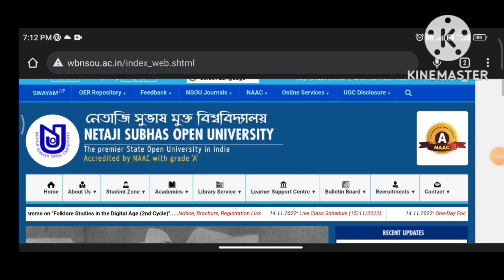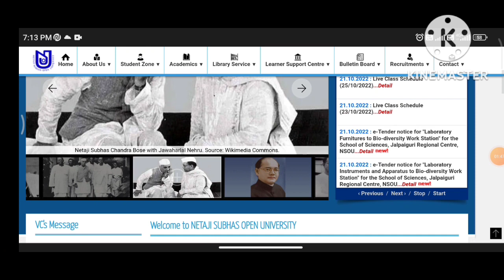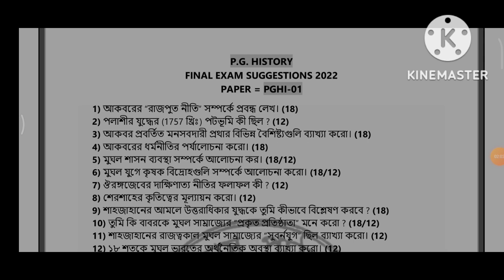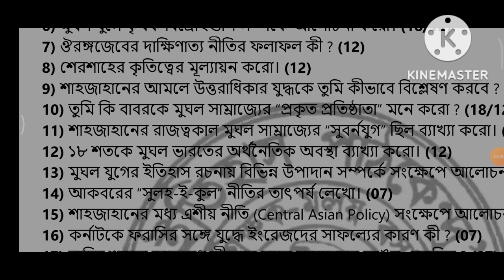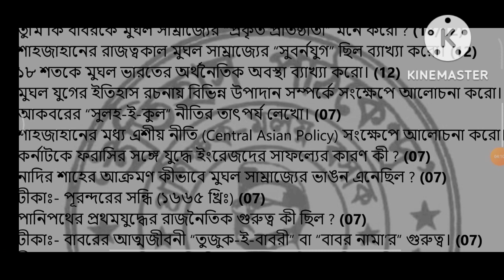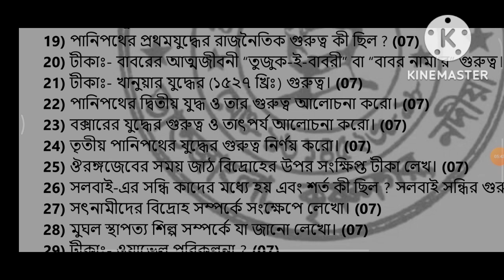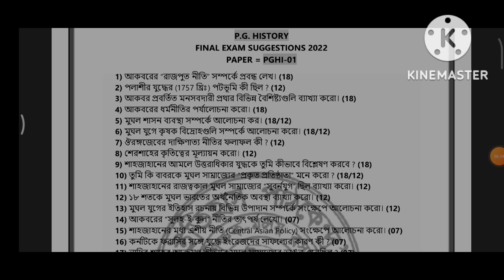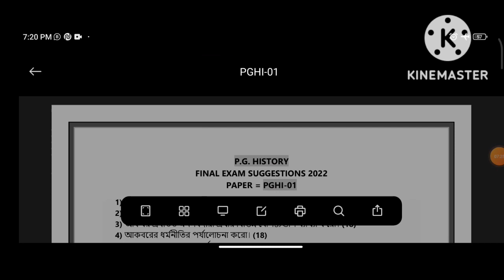Ⓜ️nsou pg history suggestion 2022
i=19ntv0kdc51x8&utm_content=erywz6r

nsou university
nsou
nsou west bengal
nsou itihas pathkendro
itihas pathkendro
itihas path kendra

nsou open University renewal
netaji subhas open university renewal 2022
nsou update
nsou notes
nsou history
nsou history tution
nsou history answer
nsou history guide
nsou history notes
nsou notice 2022

nsou assignment
nsou assignment 2022
nsou assignment 2022 slip
nsou assignment 2022 slip download
nsou assignment submission link
nsou assignment download
nsou assignment submission problem
nsou assignment date 2022
nsou assignment kivabe hoy
nsou exam kivabe hoy
nsou assignment online
we want nsou exam online
we want online exam
nsou renewal sms
nsou renewal sms check
we want question bank 2022
we want question bank
nsou ug history question bank
nsou bdp question bank
nsou pg question bank

nsou pg
nsou pg assignment 2022
nsou pg assignment
nsou pg renewal
nsou pg exam notice 2022
nsou pg history notes
nsou pg history guide
nsou pg question bank 2022
nsou pg assignment answer 2022
nsou pg online assignment